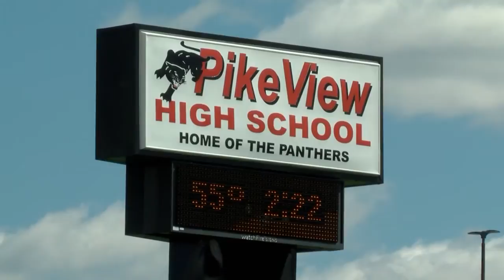Raban to follow family tradition as PikeView's next girls basketball coach